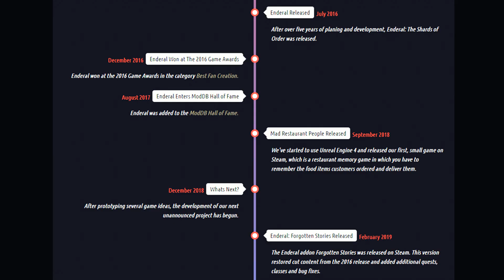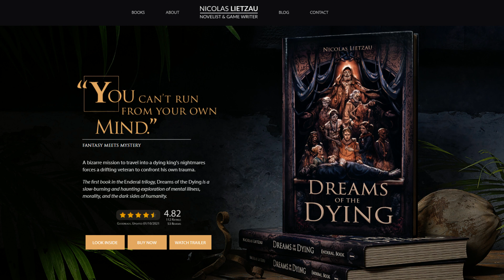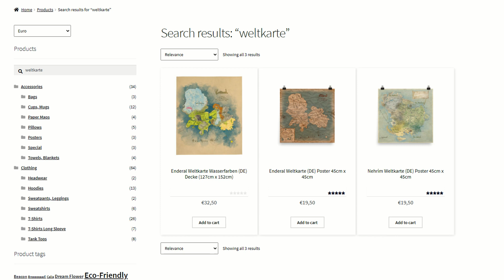5 Jahre Enderal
Am 03. Juli 2016 stand die Originalversion von Enderal zum Download bereit. Am 17. Januar 2021 wurde der letzte Patch veröffentlicht. Das Meisterwerk Enderal ist somit vollendet. Wie wird es aber weitergehen?